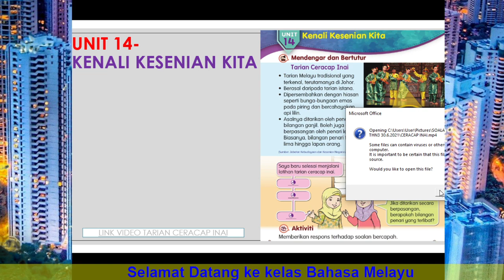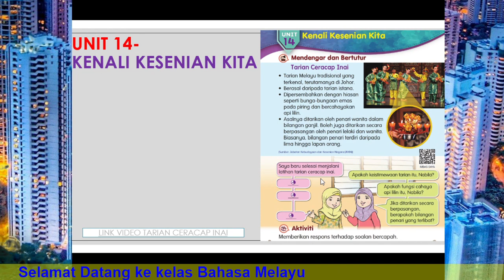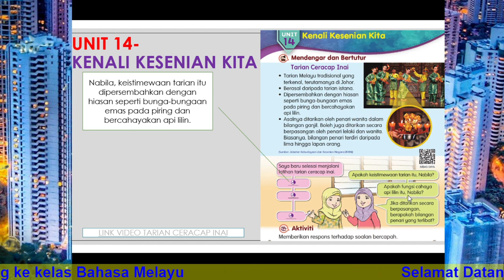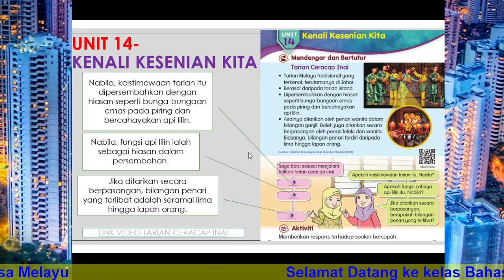BAHASA MELAYU | TAHUN 3 | UNIT 14 | KENALI KESENIAN KITA | TARIAN CERACAP INAI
BAHASA MELAYU
 TAHUN 3
UNIT 14
KENALI KESENIAN KITA
TARIAN CERACAP INAI